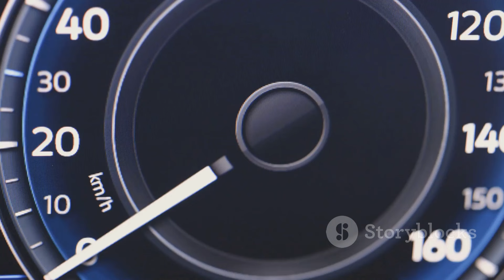Why EV will FAIL EVERYONE!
In this thought-provoking video, we take a deep dive into the potential pitfalls of electric vehicles (EVs), exploring the environmental, economic, and social challenges they present. 🚗💨

Join us as we unravel the complexities surrounding EVs and address the pressing questions that many people have. Are electric vehicles truly better for the environment? How do they stack up economically? And what social impact do they bring?

Through insightful analysis and expert interviews, we shed light on the various factors that make electric vehicles a subject of debate and discussion. From manufacturing and disposal processes to charging infrastructure and battery production, we leave no stone unturned.

Whether you're an EV enthusiast, a skeptic, or simply curious about the future of transportation, this video will expand your knowledge and broaden your perspectives.

OUTLINE:
00:00:00 The Hidden Side of Electric Vehicles
00:00:54 The Power Grid Paradox
00:01:45 Economic and Social Speed Bumps
00:02:40 Conclusion

1.
2.
3.
4.
5.
6.
7.
8.
9.
10.
11.
12.
13.
14.
15.
16.
17.
18.
19.
20.